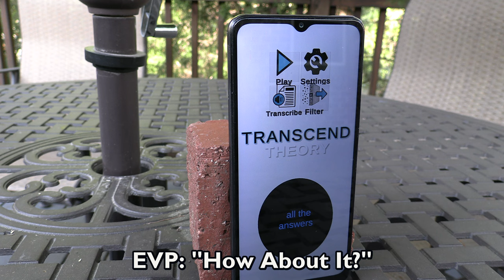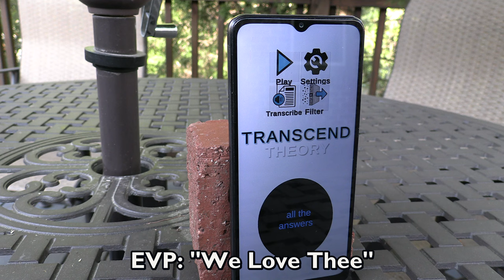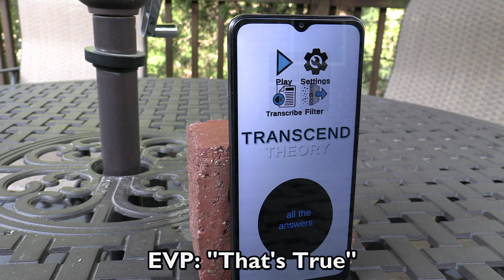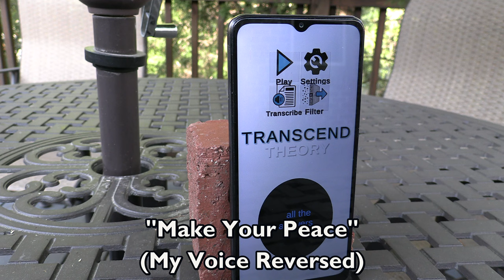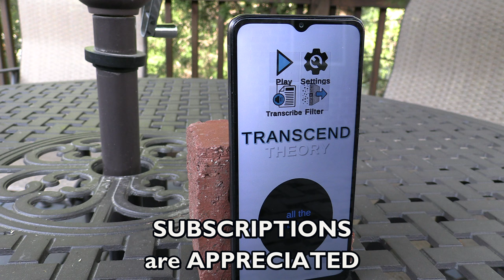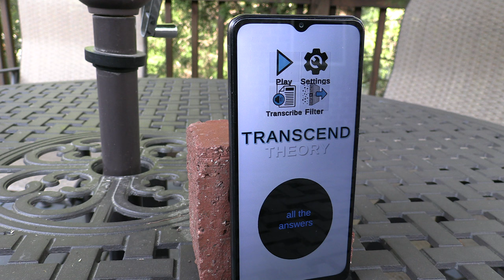S04E007 Transcend Theory, Session Ten, Part I (Reversed)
Here's the reversal of Transcend Theory, Session Ten, the one where the app's audio refused to cooperate for one reason or another. Some interesting EVPs (including a couple of Class A), along with some intriguing reversals of my own voice. Please click that link, enjoy, and share.